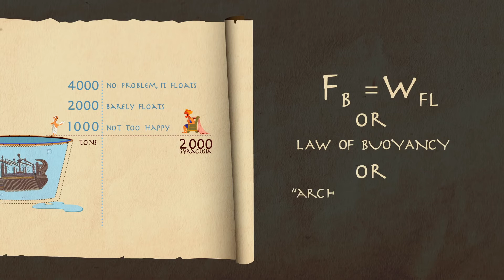The real story behind Archimedes Eureka Armand D39Angour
A TED Talk on Archimedes Eureka